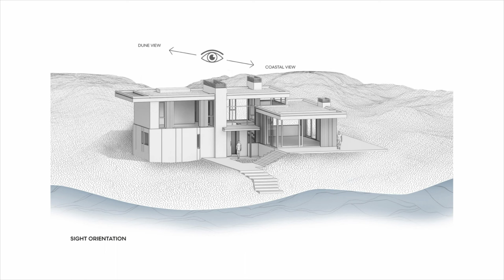An oasis of peace and relaxation, combined with luxury and design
Dune Villa V / BNLA Architecten
HOUSES, RESIDENTIAL
THE NETHERLANDS
Architects: BNLA Architecten
Area:
225 m²
Year:
2021
Photographs:Studio de Nooyer
Manufacturers:  Atelier 80, Bouwenmetnatuursteen, Eginstill, Ido Matthijsse, Jos Harm, Nosta, Solid Nature, Soons, Studio redd, TAV Microcement, Van t Hof Aluminium
Architectural Design: Robert Smit
Interior Design: NICEMAKERS
Photographer: Studio de Nooyer
Country: The Netherlands
Natural materials, combined with a robust and modern design, form the perfect combination in this villa, located in the dunes of Zeeland, the Netherlands. To reach the entrance you walk up the artistically designed stairs that climb the dune. At first glance, the facade contains a large number of windows that create a pleasant connection between the outside and inside. This experience is enhanced the moment you enter the house. The view becomes an extension of the rooms and this gives a breathtaking effect, especially at sunset.
The house itself is playfully put together by applying different split levels, which refer to the different heights of the dune landscape. In this way,  the experience of the surrounding nature is being optimized. Consideration has also been given to the environment in the facade materials. Sustainable materials such as wood and natural stone allow the house to melt away in the transition between forest and dune.
On the inside of the house, a warm and natural interior has been created by using different tones of wood and natural stone types. This, in combination with black details, gives the house a rough and chic character. The lighting has also been elaborated to the smallest details. By doing this the house feels more atmospheric and embracing inside and out.
An oasis of peace and relaxation, combined with luxury and design, is how BNLA would describe this house. Thanks to interior designer Nicemakers for the great collaboration. Photography: Studio de Nooyer - This interplay of natural elements and a sleek design has created a luxurious holiday home where you can fully enjoy nature.